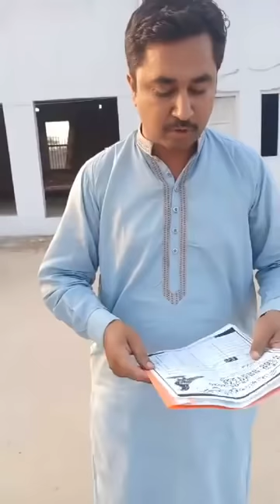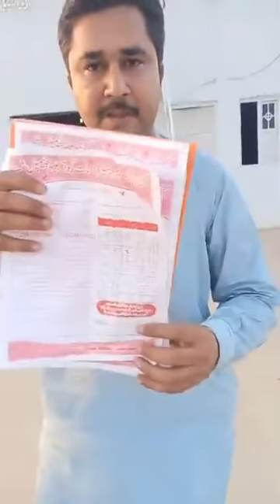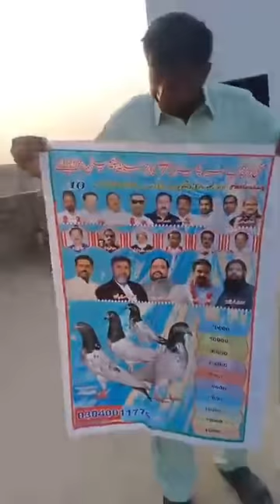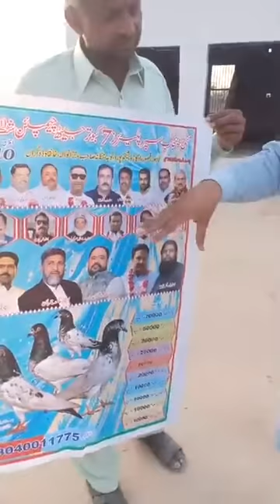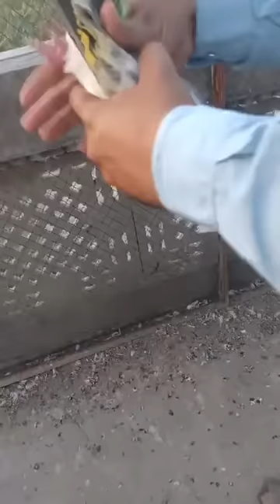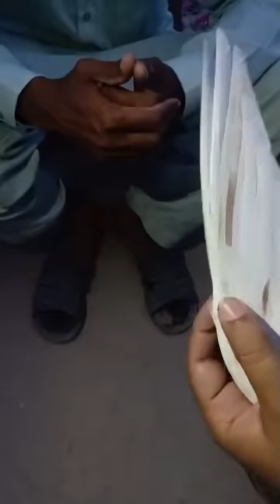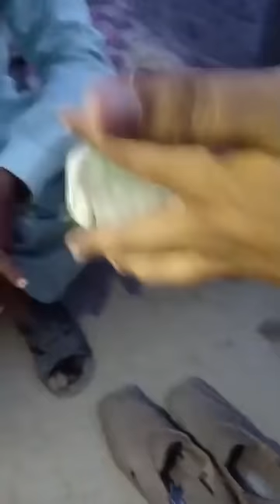Sheikhupura. Champion Jeth 2020 Ustad Hamid Chauhan Party Ustad Rae Mansha's ki chat se pigeons